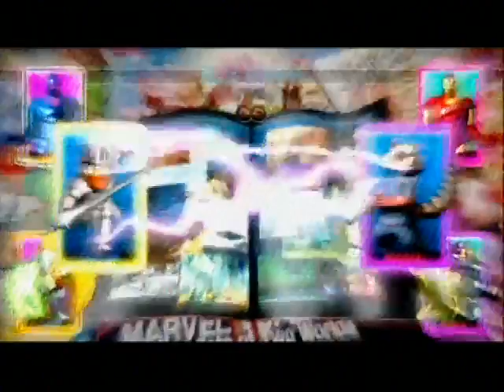UMvc3 Arcade playthrough and team Tron Bonne vs Galactus final boss on ps3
TAG: UMvc3 Arcade playthrough and team Tron Bonne  vs Galactus final boss on ps3Captain America Akuma
Dormammu Arthur
M.O.D.O.K. Dante
Phoenix Felicia
Sentinel Hsien-Ko
Super-Skrull Ryu
Taskmaster Trish
X-23 Zero "